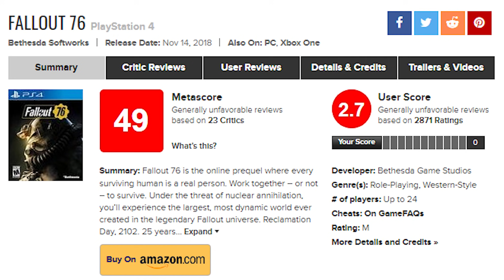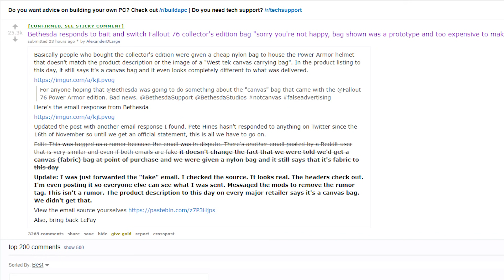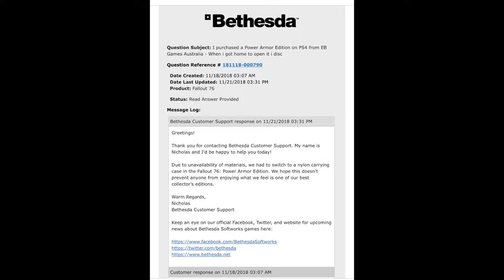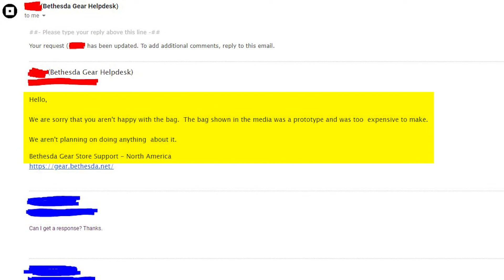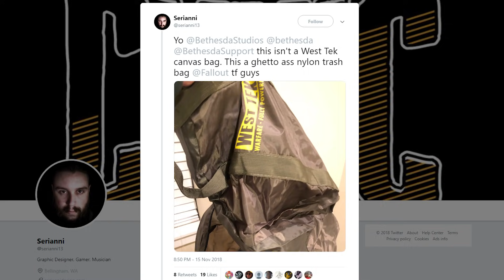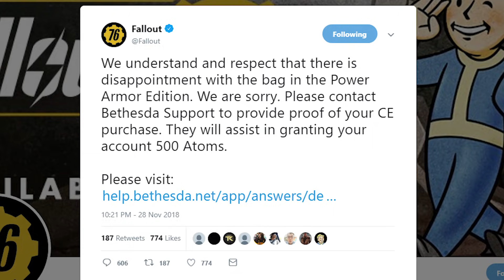Bethesda's Garbage Response to Fallout 76 Duffel Bag Controversy Dumbfounds Everyone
TOP PATRONS
[CIPHER]
 - Sorajima
 - Thelionsam
 - Shawn Duane Cottrell
[BIG BOSS]
 - Daniele Andreuzzi
 - Solid Jake
 - Vin Giorgio
[BOSS]
 - Patrick Huff
 - Yuto Takahashi
 - Time Dragonlord
 - Joe Hunt
 - Patrick
 - Zander Rose
 - John A Perez
 - Jonathan Ball
 - Michael Redmond
[LEGENDARY]
 - centrevez vectra
 - Ryan Daniel Brown
 - Michael P. Reid
 - David Doty
 - Mark Taylor
 - Prismat Dragoon
 - Darien Cunningham
 - Princess Stabbity
 - Jake Betts